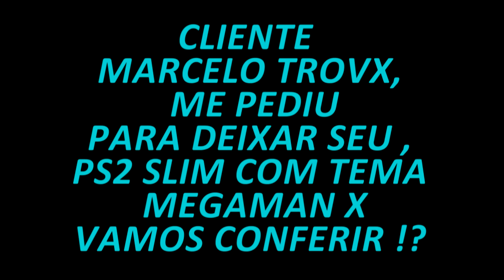PS2 SLIM MEGAMAN X PERSONALIZADO ( CUSTOM )